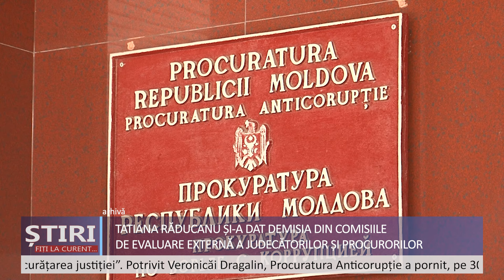Parlamentul a acceptat demisia Tatianei Raducanu